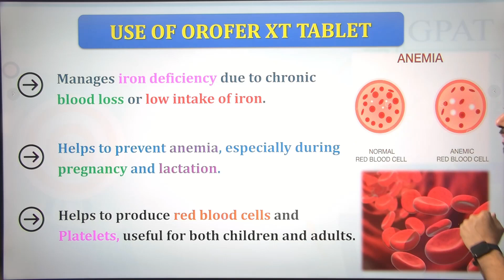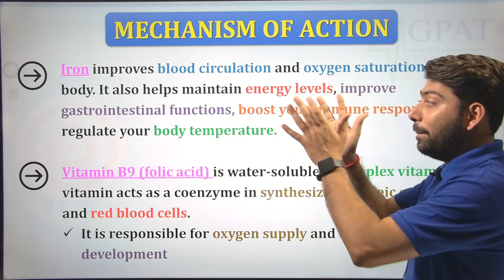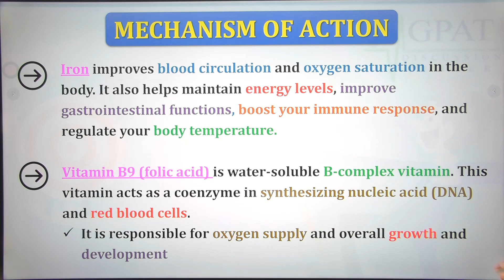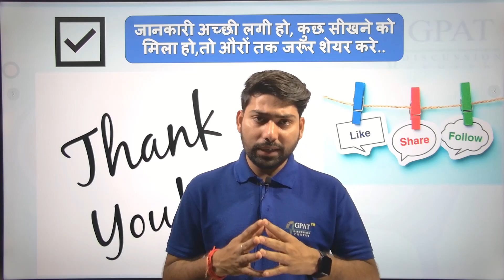Orofer XT Tablet की सम्पूर्ण जानकारी | खून बढ़ाने की सबसे असरदार दवाई orofer_xt_tablet कैसे ले🔥🩸💊💉👌🩺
✔Comments..👍
Org Code for iPhone = GDCCLASS
🩸B. Pharm (1st to 8th Semester) e-notes
ferrous ascorbate and folic acid tablets uses in hindi
iron and folic acid tablets ip uses in hindi
orofer xt captab uses and review
orofer xt captab uses
orofer xt captab price
orofer xt captab composition
orofer xt captab use for
orofer xt captab use in hindi
orofer xt captab  review in hindi
orfer _xt_syrup.Orofer XT syrup
orofer XT
orofer XT plus syrup uses in hindi
orofer XT syrup uses
orofer XT tablet
orfer xt syrup ke fayde
orofer xt syrup benefits
orofer XT ka istemaal kaise karen
orofer XT SYRUP ke laabh
orfer xt syrup side effects
best IRON tonic
iron tonic
khoon badhane ka syrup
orofer XT plus syrup ke fayde
orofer XT syrup ke nuksaan
orofer xt tablet kis kaam aati hai
orofer xt tablet kis kaam mein aati hai
orofer xt tablet uses in hindi

rofer xt orofer xt orofer xt total orofer xt drops orofer xt injection orofer xt plus orofer xt tablet price orofer xt tablets orofer xt emcure orofer xt uses orofer xt action orofer xt alternative

Thanks🩸🔥🩺💉💊